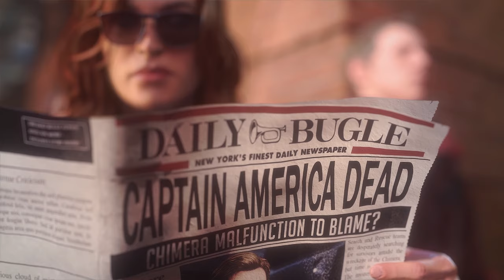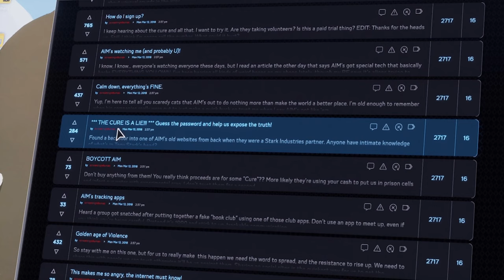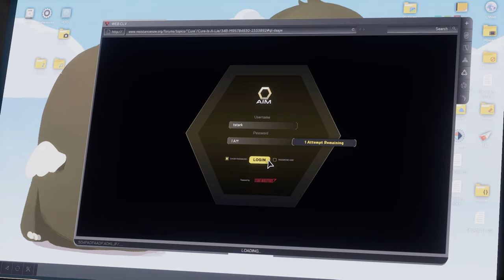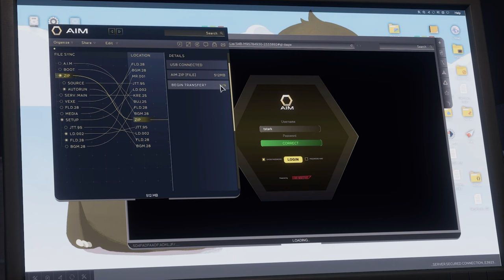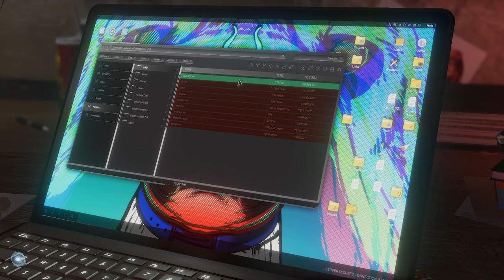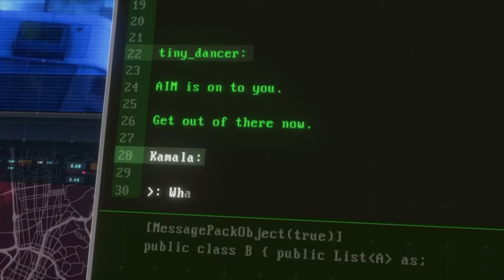Marvel's Avengers RTX Ultra HD 60fps Gameplay Walkthrough Story Part - 02 (Avengers Full Gameplay)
What’s up everybody:

Include: Marvel's Avengers RTX Ultra HD Gameplay Story Part - 02 (Marvel's Avengers Full Gameplay)

Release date: August 14, 2020
Composer: Bobby Tahouri
Mode: Multiplayer video game
Platforms: PlayStation 4, Xbox One, PlayStation 5, Xbox Series X and Series S, Microsoft Windows, Google Stadia
Developers: Crystal Dynamics, Eidos-Montréal, Square Enix Europe, Nixxes Software BV, Crystal Northwest
Publishers: Square Enix, Square Enix Europe
Designers: Magali Stretton, Alisha Thayer, Michael Brinker